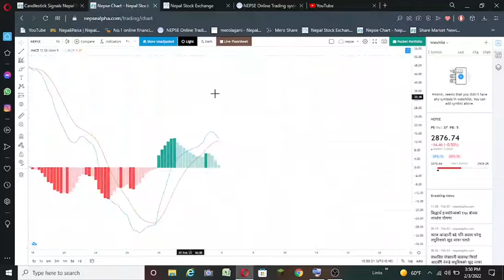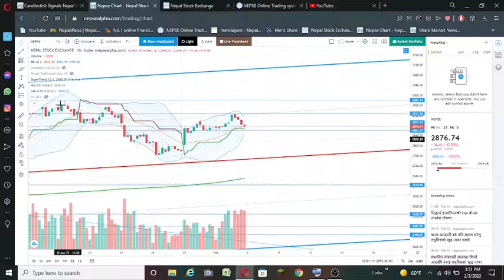Nepse Technical Analysis update | share market Nepal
This channel is created with the sole purpose of providing education related to stock market.Don't trade on it's basis.

6 Comments